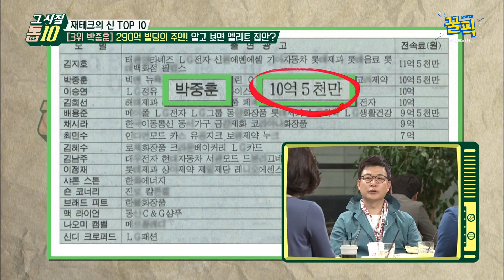′미우새′ 박중훈, 290억 건물주! 아버지가 보건복지부 국장? ′엘리트 집안′ 180707 EP.264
과거 tvN ′그 시절 TOP 10′ 16회 ′′미친′ 존재감! 그 시절 캐릭터 스타!′

재테크의 신, 박중훈 3위 : 290억 빌딩의 주인! 알고보면 엘리트 집안? - 김성주, 성대현, 소이, 백현주, 박소현